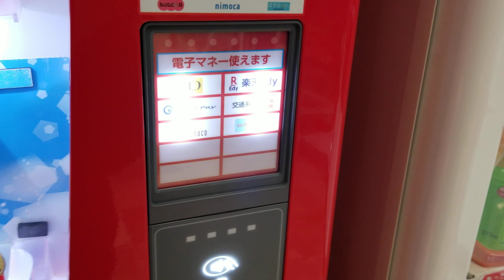マルチマネー対応コカ・コーラの飲料自販機にてnanacoカードで飲料水購入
2019年10月26日（土）撮影
宮城県仙台市青葉区の仙台駅前商業施設「EBeanS」の2階正面出入口付近にありました。
利用できる電子マネーは、WAONとnanaco、楽天Edy、iD、QUICPay、交通系ICカードの6種類です。
マルチマネー対応コカ・コーラの飲料自販機にて電子マネーで飲料水を購入する動画を次々とアップしておりますので、どうぞご覧ください!!

nanacoキーホルダーで飲料水を購入する動画

楽天Edy（カードタイプの方）で

飲料水を購入する動画